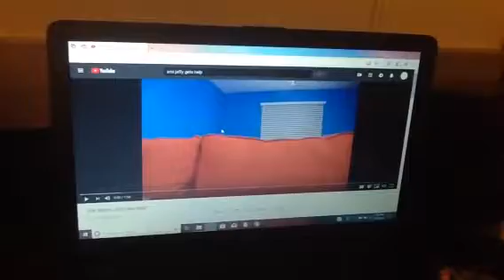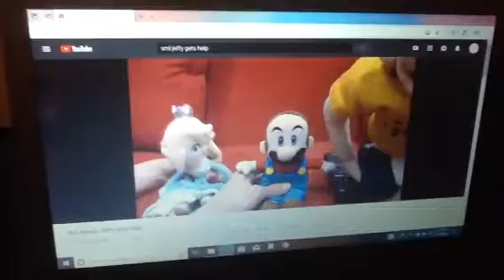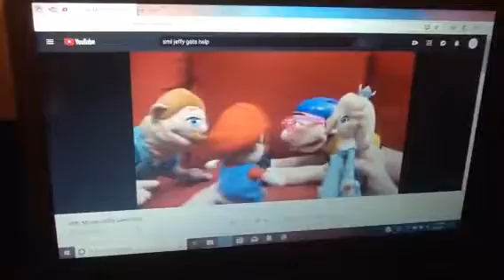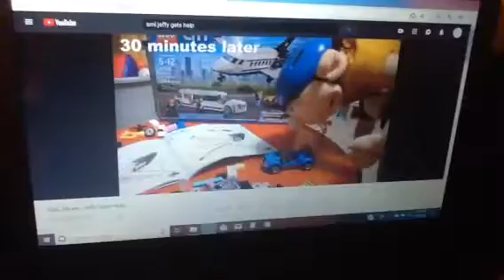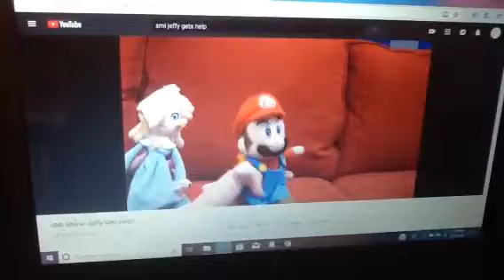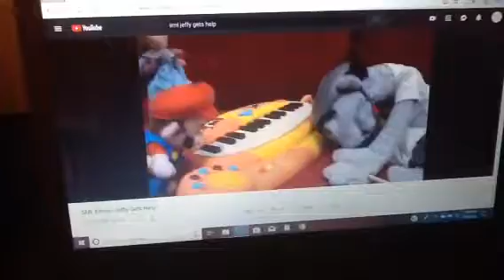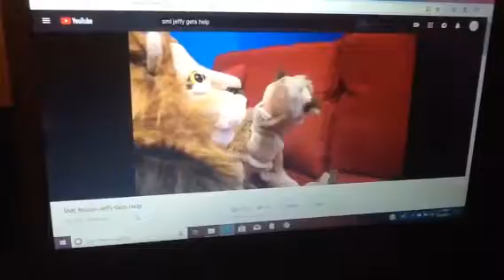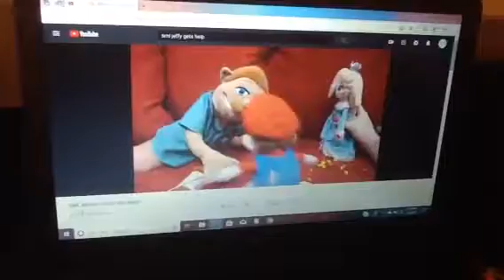Clumpton's Reaction - SML Movie: Jeffy Gets Help!